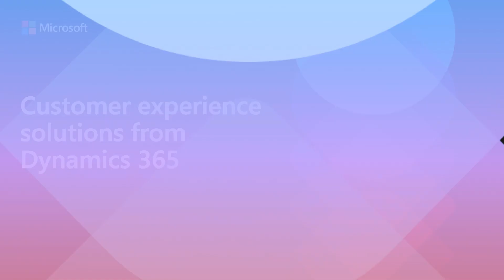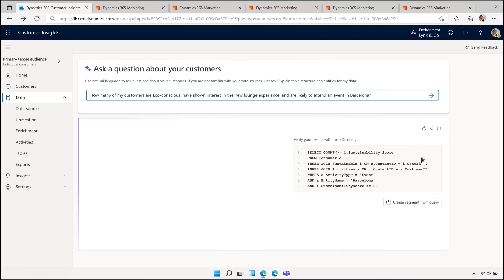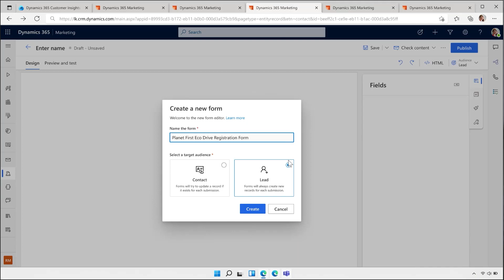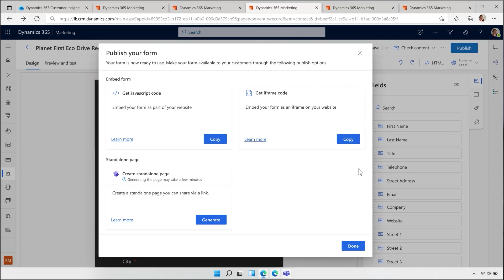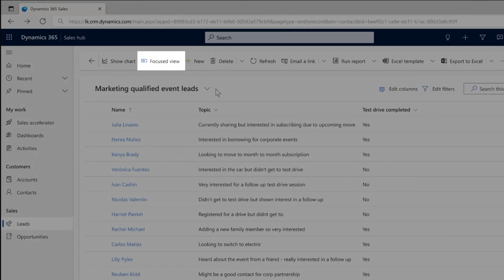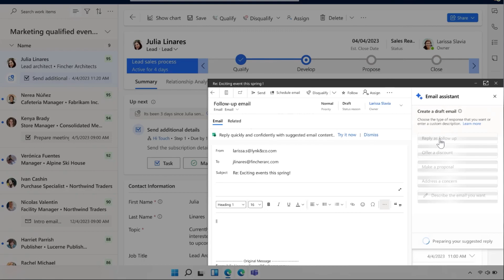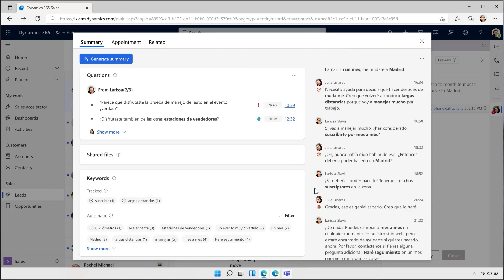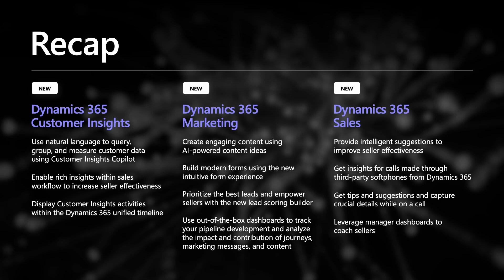Customer experience solutions from Dynamics 365 | Lori Lamkin, Vandana Sharma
The 2023 release wave 1 for Dynamics 365 Customer Experience solutions- Sales, Marketing, and Customer Insights - brings new capabilities incorporating AI to enable businesses to provide a unified and seamless experience to their customers. We will showcase how these features apply to Lynk & Co, a company revolutionizing the automotive industry.

Join the Microsoft Business Applications Launch Event Network to talk with Microsoft researchers and influence future events.